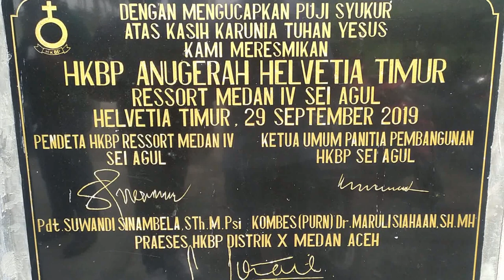Pdt Suwandi Sinambela, STh, MPsi for Praeses HKBP 2020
video by HALAKhita pro
Music free copyright Mountain - Epic and Dranatic Cinematic Background Music For Videos & Films

Pendeta (Pdt) Suwandi Sinambela, STh, MPsi saat ini melayani di HKBP Sei Agul Medan, Resort Medan IV. Suwandi Sinambela merupakan salah seorang pendeta yang aktif dalam membangun jejaring dan komunikasi lintas komunitas.

Suwandi Sinambela bercita-cita ingin memperluas pelayanan dengan ikut berkompetisi menjadi praeses HKBP dalam Sinode Godang HKBP 2020.